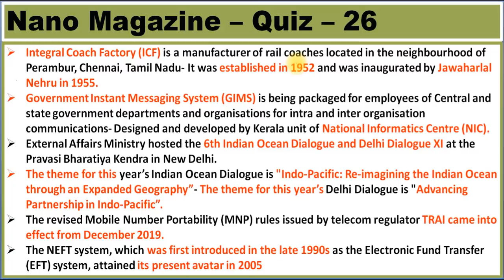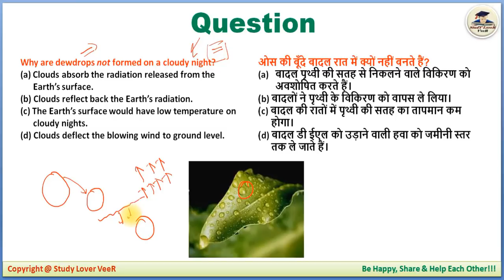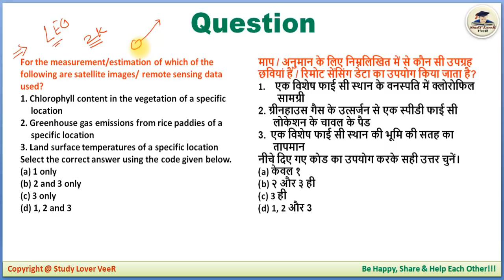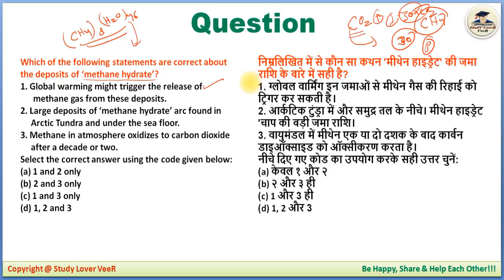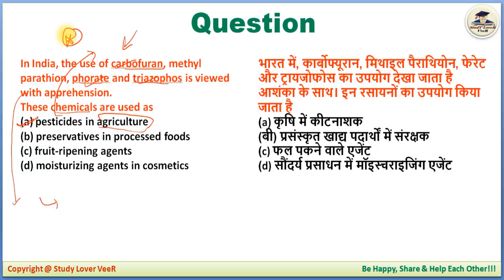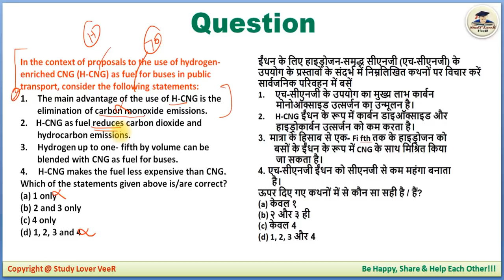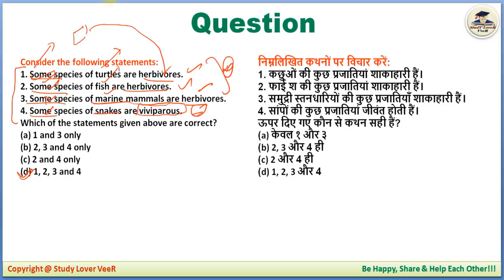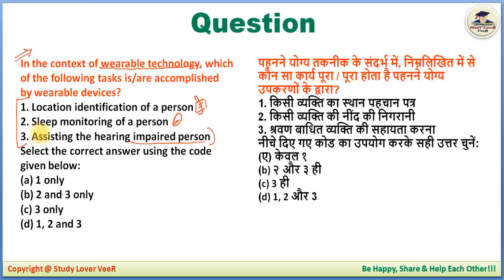UPSC Prelims 2020-21, EPFO & State PSC Most Expected Question in Hindi by Veer | 14 August 2020